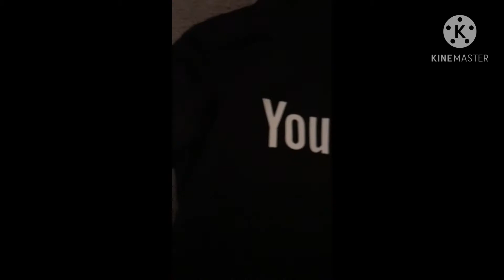I got a YouTube hoodie!!!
┏━━∪∪━━━ღ❦ღ━━┓
┃              Like and             ┃
┗ღ❦ღ ┛
                         ヽ(‧ω‧`)ﾉ
                              UU
📷(Social Media)
💬(Usernames)
Fortnite: EmeraldPlayzMXR
Roblox: EmeraldPlayzMXR
Xbox: EmeraldPlayzMXR